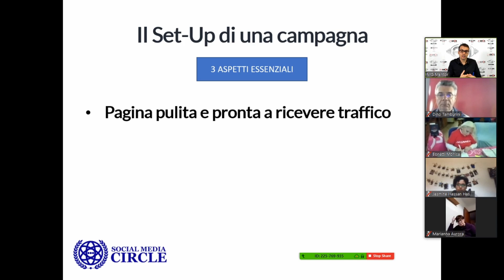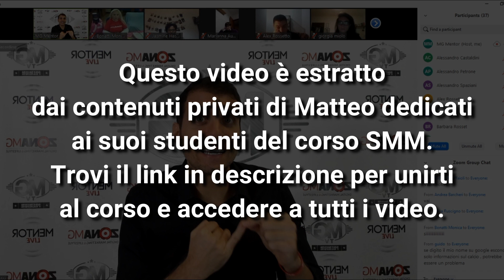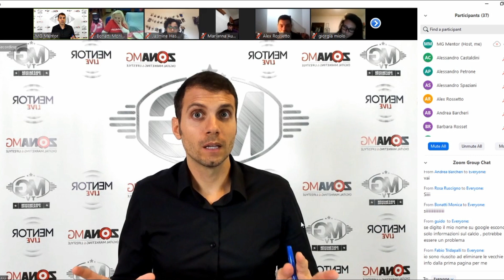Social Media Manager - Cosa fare prima di lanciare Ads per un cliente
In questo video vediamo come sistemare perfettamente le pagine, il sito web e la reputazione di tuoi clienti prima di lanciare Ads a pagamento come Social Media Manager.